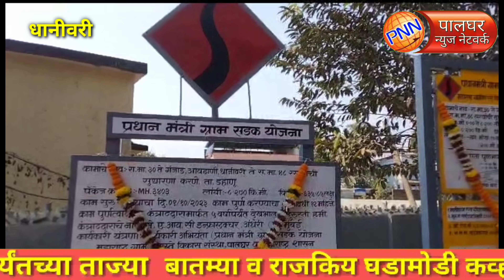धानीवरी ||खासदार गावित व आमदार वनगा|| गंजाड/आवढाणी/धानीवरी||पंतप्रधान ग्रामसडक योजनेचे केले भूमिपूजन